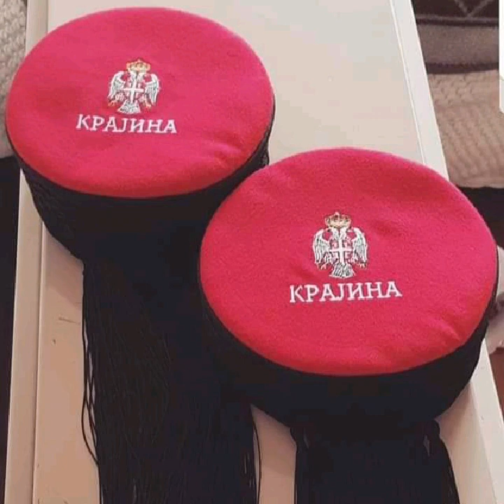Momci sa Sovića -Leti leti Sokole